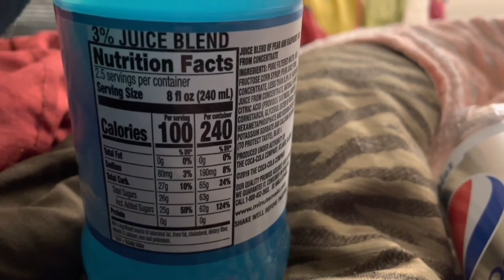Taste review of Minute Maid Blue Raspberry